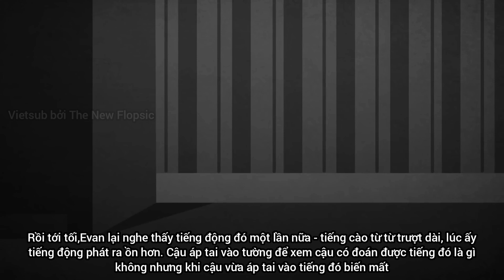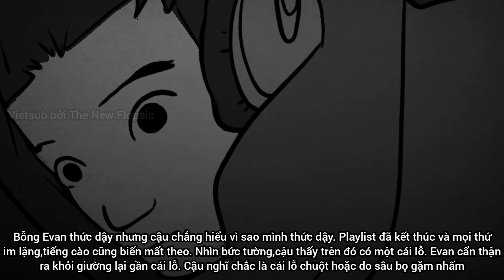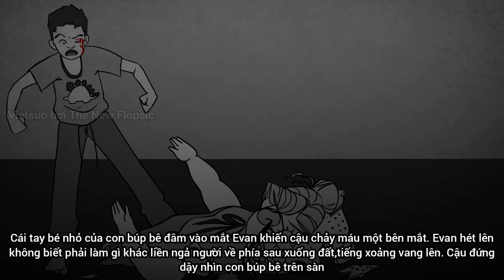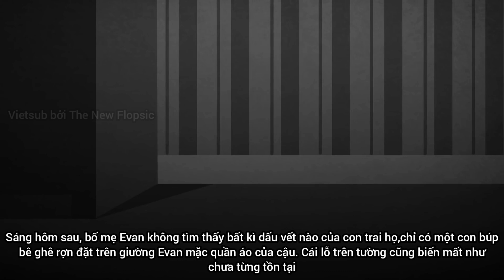Con búp bê trong bức tường - Snarled [Vietsub]